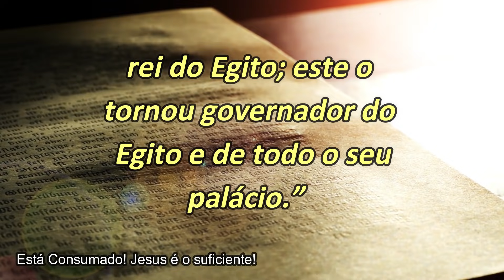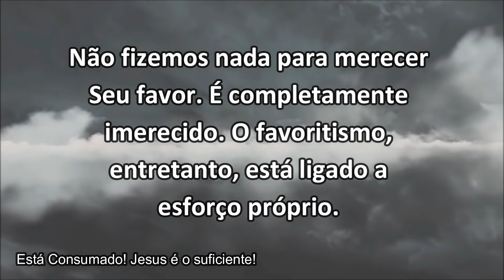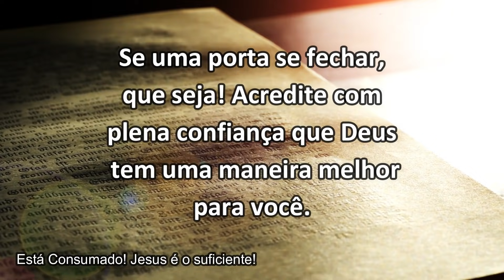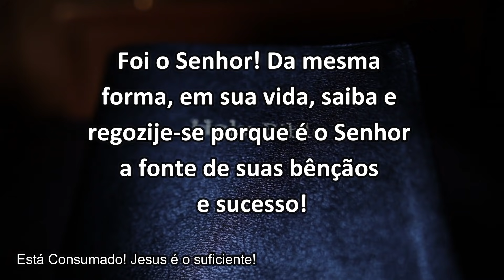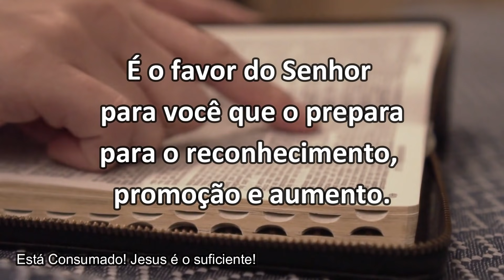DESEJE O FAVOR IMERECIDO DE DEUS, NÃO O FAVORITISMO || TESTEMUNHO: LUIZ DOS SANTOS || MENSAGEM FORTE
Atos 7:9,10 "Os patriarcas, tendo inveja de José, venderam-no como escravo para o Egito. Mas Deus estava com ele e o libertou de todas as suas tribulações, dando a José favor e sabedoria diante do faraó, rei do Egito; este o tornou governador do Egito e de todo o seu palácio.”

ou
👉Vinicius Leandro produções audiovisuais Eireli
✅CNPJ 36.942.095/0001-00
✅Banco 260 Nu Pagamentos SA
✅Agência 0001
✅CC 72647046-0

VINÍCIUS LEANDRO